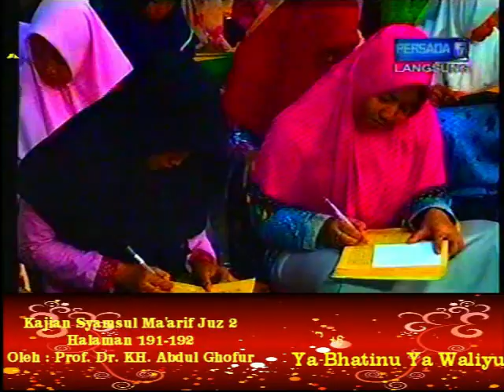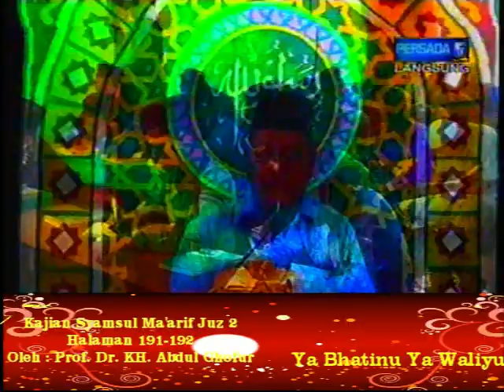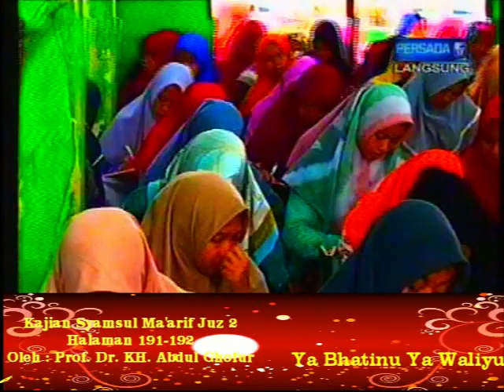Kajian Syamsul Ma'arif Juz 2 # 191-192 {Ya Bathinu, Ya Waliyu} 22~09~2018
Kajian tanggal 22 September 2018 Kitab Syamsul Ma'arif Juz 2 halaman 191-192 yang menjelaskan Ya Bathinu Ya Waliyu. Kajian ini disampaikan langsung oleh Prof. Dr. KH. Abdul Ghofur pengasuh Pondok Pesantren Sunan Drajat Lamongan Jawa Timur.